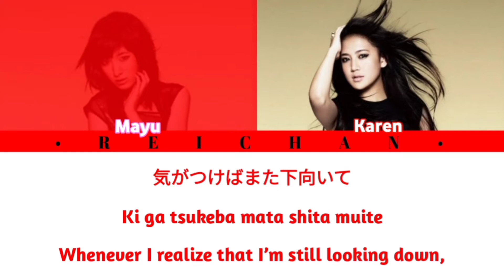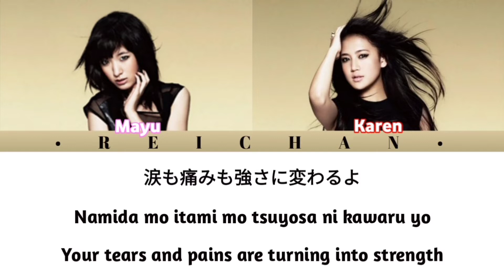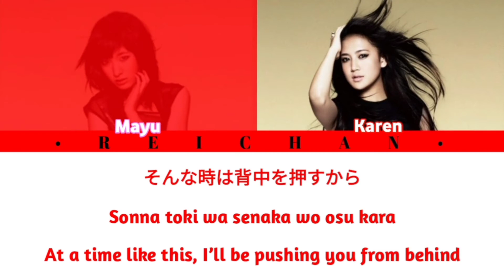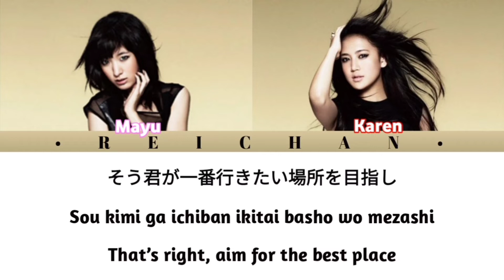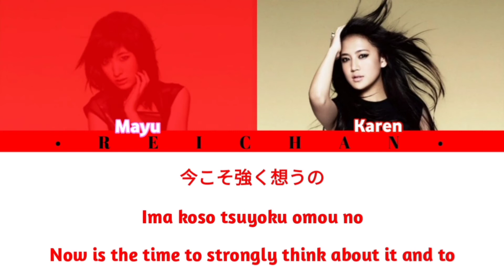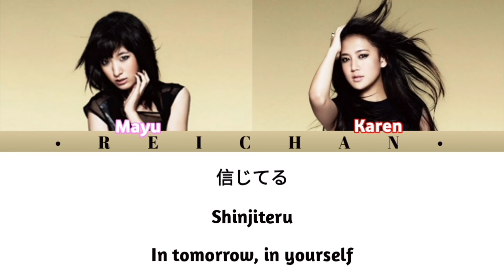Happiness : We Can Fly Lyrics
[Requested by Huy Hoang Bui]

Lyrics: idolyrics
Color Codes: idolyrics

Members:
Sugieda Mayu (light pink)
Fujii Karen (red)